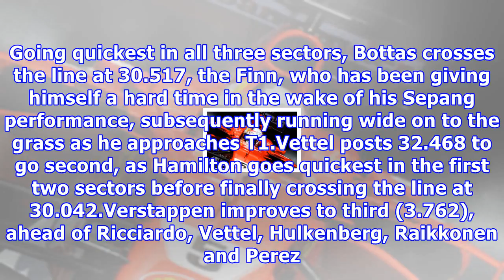First blood to vettel - pitpass.com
Ahead of today's opening session the air temperature is 19 degrees C, while the track temperature is 23 degrees. It is somewhat overcast, and followin...